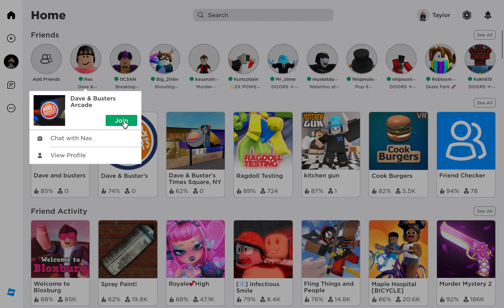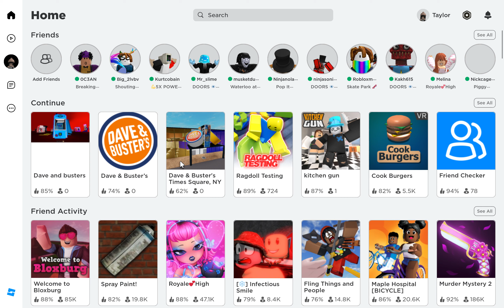just a short vid